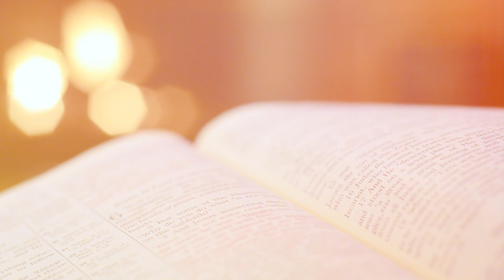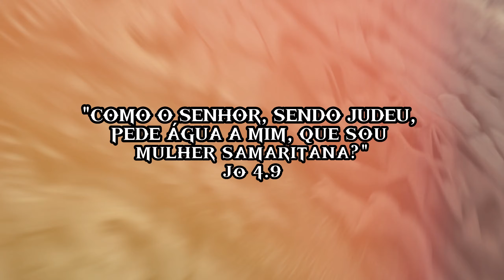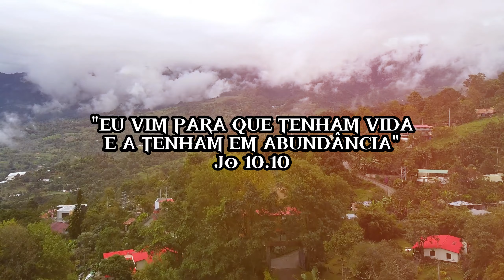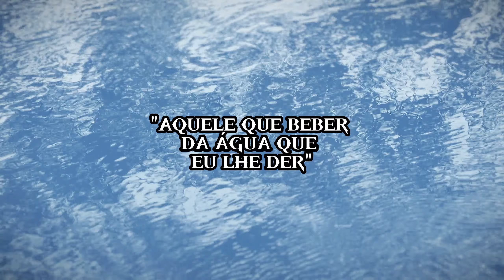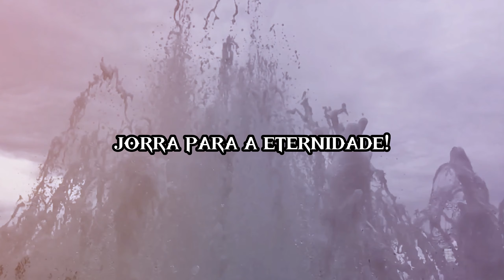ANJO APARECE PARA HOMEM DURANTE 3 DIAS! Um Testemunho Impactante que Vai Renovar Sua Fé!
Prepare-se para se emocionar com a história de um professor brasiliense, um homem que vivenciou um encontro surpreendente com um anjo que lhe aparece num momento de profunda tristeza. Neste vídeo, você irá descobrir como esse encontro transformou a vida desse homem e o ajudou a encontrar esperança e propósito. Acompanhe esse testemunho emocionante e reflita sobre as lições inspiradoras que ele nos traz.
Prepare-se para se maravilhar com o que Deus pode fazer para resgatar seus escolhidos!
00:00 Introdução
00:39 Tristeza
01:53 O anjo
02:18 Primeiro Dia
04:25 Segundo Dia
05:51 Terceiro Dia
07:10 Reflexão